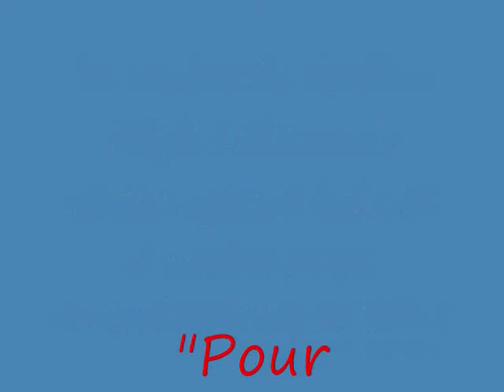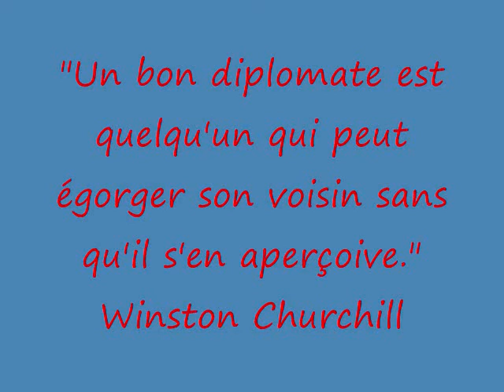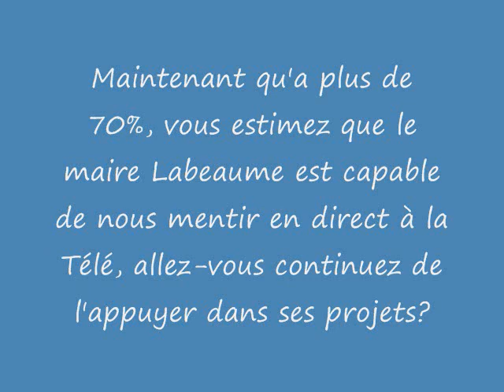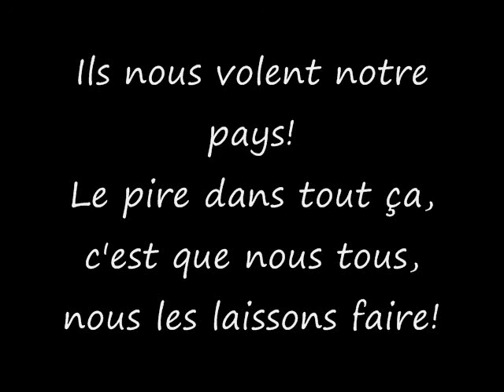Labeaume et son grand talent!